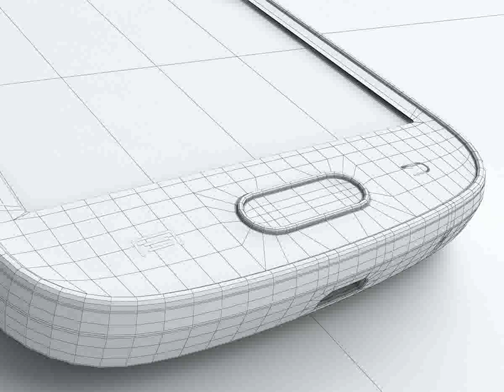Samsung Galaxy S Duos 2 S7582 3D model from CGTrader.com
Samsung Galaxy S Duos 2 S7582 -- Buy 3D model:
Available file formats: 3D Studio (.3ds), Autodesk FBX (.fbx), OBJ (.obj), 3D Studio Max (.max)